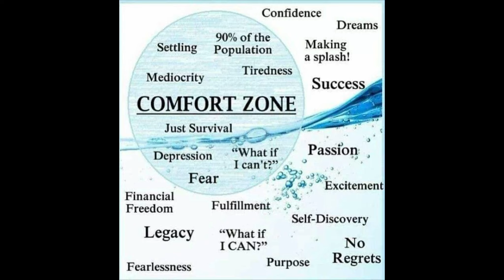Leaving Capernaum - Leaving The Comfort Zone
Tom Scarrella ministered a message on Leaving Capernaum - Leaving The Comfort Zone which was a revival message on leaving a place of comfort to walk on the water with Jesus!

This is our VIDEO ON DEMAND Bible School

Rode Wireless Go audio

Our Camera and stand